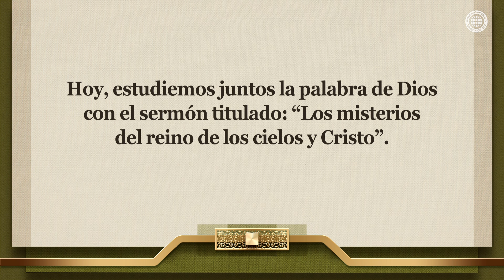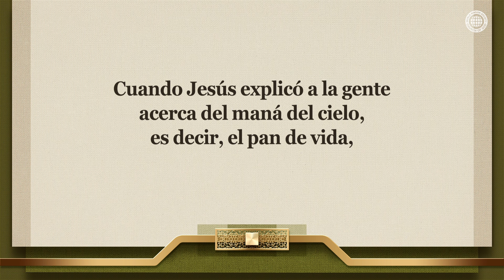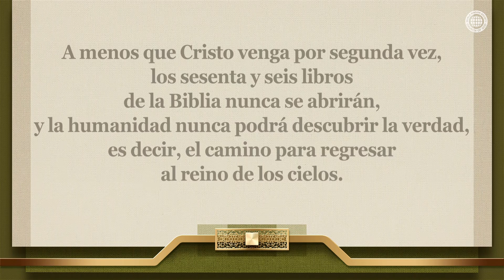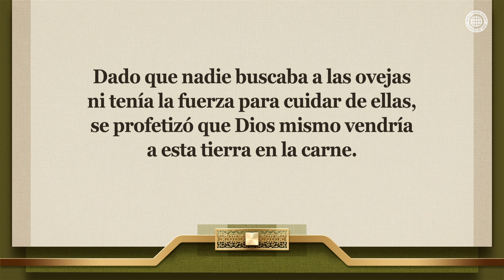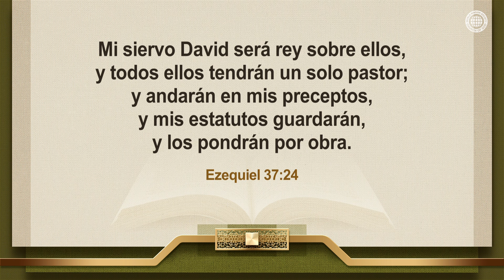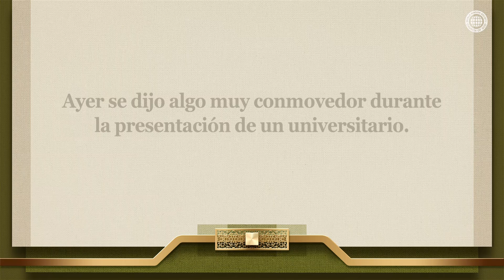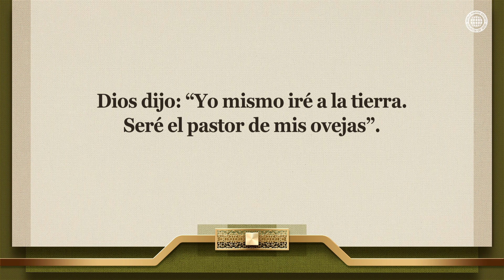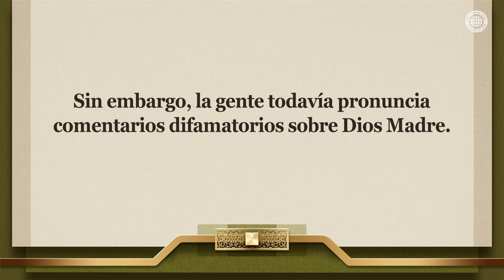Los misterios del reino de los cielos y Cristo | IDDSMM, Iglesia de Dios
Los más grandes misterios del reino de los cielos que la humanidad debe conocer para la salvación
Los miembros de Sion son elogiados por sus sobresalientes logros en sus estudios, servicios voluntarios, y vida de la fe, pero lo más importante entre ellos es su fe en Cristo Ahnsahnghong y Dios Madre, el misterio del reino de los cielos.

¿Cuál es el camino de salvación que Dios nos ha enseñado viniendo como el David profético?
Cientos de años después de la muerte del rey David, el profeta Ezequiel profetizó que Dios vendría como David con el nuevo pacto en los últimos días. Cristo Ahnsahnghong, que vino como el David espiritual,
restauró la Pascua del nuevo pacto que había sido abolida en 325 d.C., y nos hizo saber que solo podemos ser salvos cuando acudimos a Dios Madre, quien es la realidad del nuevo pacto.

Ezequiel 37:25-27
[…] y mi siervo David será príncipe de ellos para siempre. Y haré con ellos pacto de paz, pacto perpetuo será con ellos; […] y seré a ellos por Dios, y ellos me serán por pueblo.

Jeremías 31:31-33
He aquí que vienen días, dice Jehová, en los cuales haré nuevo pacto con la casa de Israel y con la casa de Judá. […] Daré mi ley en su mente, y la escribiré en su corazón; y yo seré a ellos por Dios, y ellos me serán por pueblo.